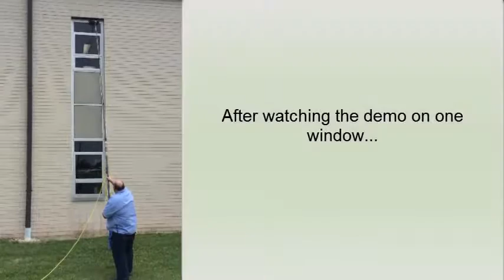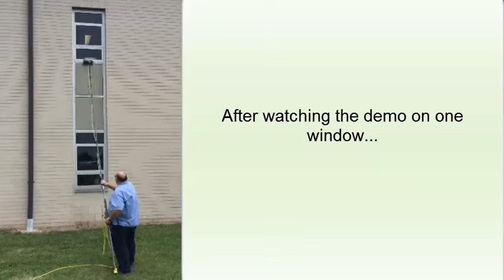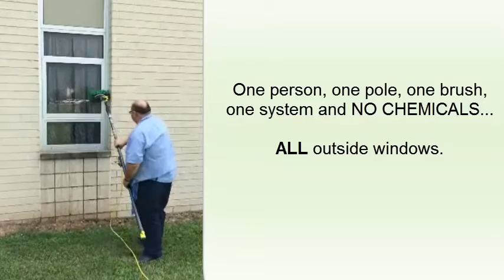How to Clean High Rise Windows from the Ground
View this demo done using the new Unger window cleaning system using DI water and no chemicals.